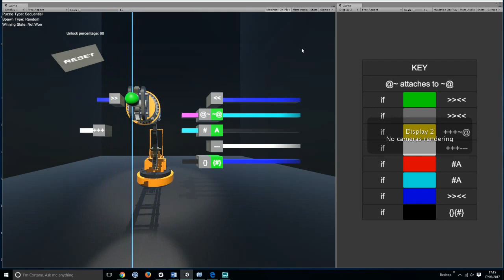Leap motion pizzle prototype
Leap motion puzzle prototype